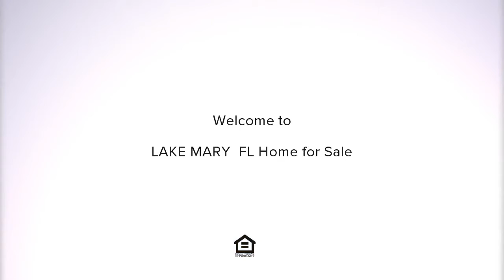375 BAYMOOR WAY, LAKE MARY, FL Presented by Wemert Group Realty.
Contact Wemert Group Realty for more information.

Look no further! Live a lifestyle of comfort, convenience and community in this stunning POOL HOME on a LARGE LOT. You will be impressed with this desirable 2-story home featuring a NEW ROOF, FRESH INTERIOR PAINT, and NEW CARPET in select rooms. This ideal home is super inviting from the moment you open the door, showcasing an OPEN FLOOR PLAN with easy care TILE FLOORS, HIGH CEILINGS, and abundant windows allowing NATURAL LIGHT to shine in. The state-of-the-art kitchen boasts STAINLESS STEEL APPLIANCES, GRANITE COUNTERTOPS, 42” CHERRY CABINETS, a BREAKFAST BAR, and VIEWS of the POOL. SPLIT BEDROOM PLAN delivers a PRIVATE MASTER RETREAT with a LARGE WALK-IN CLOSET, an ADDITIONAL SITTING AREA, and access to the POOL area. MASTER BATH features DUAL VANITIES, GARDEN TUB, and a separate shower. Walking up the stairs you will find OVERSIZED SECONDARY BEDROOMS and a VERSATILE LOFT AREA ideal for a flex room or anything that fits your needs. Gather with guests and enjoy family cookouts in the EXTENSIVE COVERED LANAI and spend sunny days lounging by the SCREENED SPARKLING POOL. Less than a mile away from Lake Mary Prep and Lake Mary Sports Complex. Only minutes from I-4, 417, Lake Mary/Heathrow's Town Park, Seminole Town Center, and the Seminole Wekiva Trail. Zoned for sought-after SEMINOLE COUNTY SCHOOLS. Don't miss the chance to make this spacious home yours!